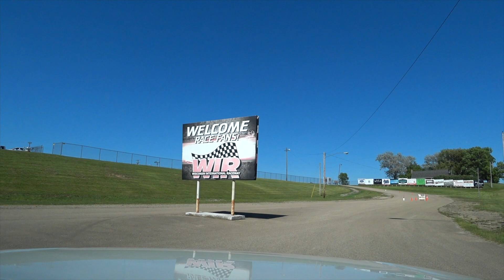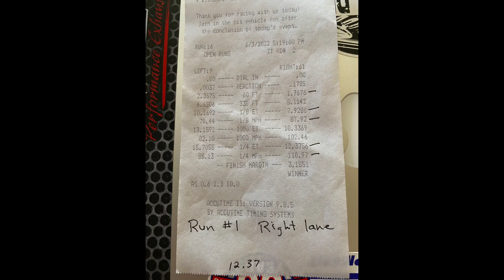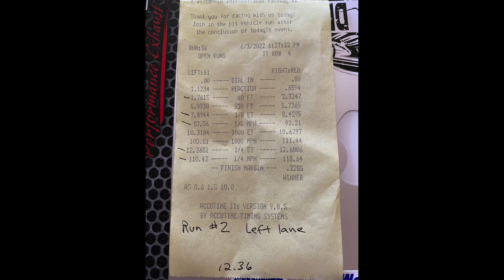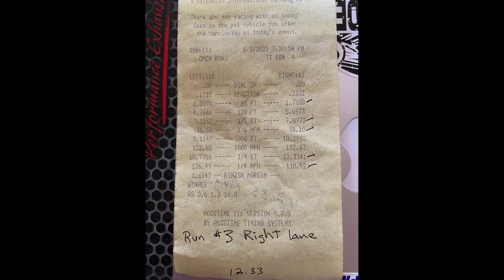BMW M440i XDrive 1/4 Mile Times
I took my BMW M440i XDrive to my local track to see what it did in the 1/4 mile. June 3rd, 2022 was a fun night at Wisconsin International Raceway! My M440i's first time at the 1/4 mile track.

Very consistent run times for sure -
- 3 run average of 12.35 seconds
- Every 60 foot was 1.76 seconds, which speaks volumes to this car's launch
   capabilities!
- Every trap speed was 110 mph, again showing great repeatability with a   proper cool down.

I hope you enjoy the video! I enjoyed making it!